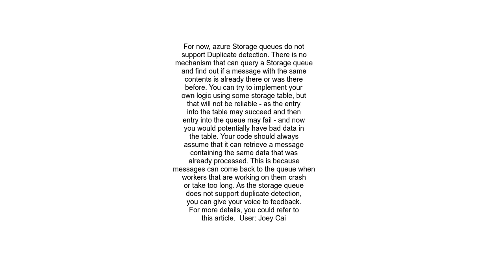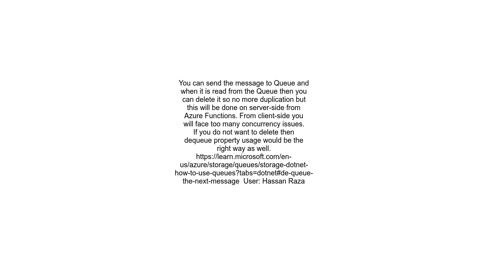Getting duplicate messages from Azure Storage Queue